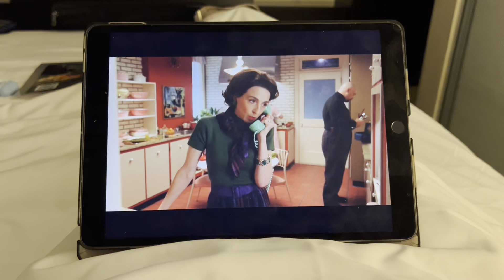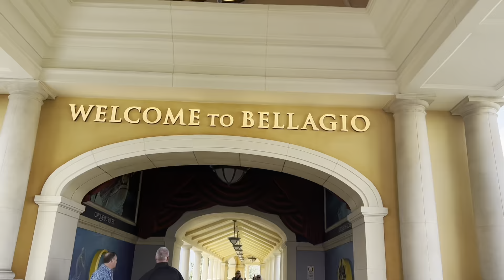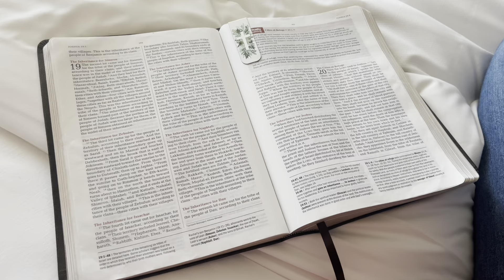LIFE OF A FLIGHT ATTENDANT: A nice little reset trip